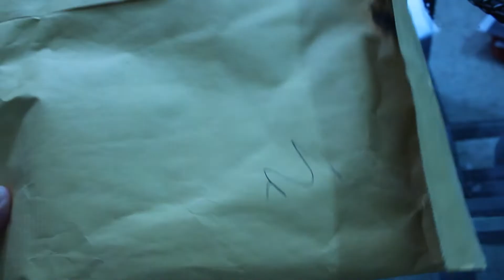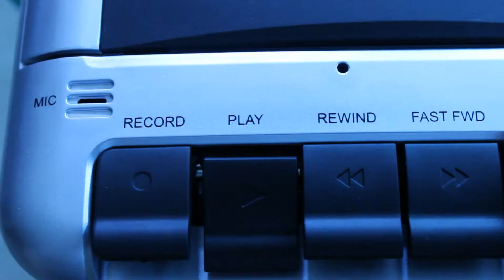My Favorite Mission: Impossible Films (All 6 Films Ranked)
This is a personal ranking of my least favorite to most favorite Mission: Impossible films. Your mission should you choose to accept is to share your favorites down below!

Spy Photos belong to Alchemss
Mission Impossible Photos belong to Paramount Pictures